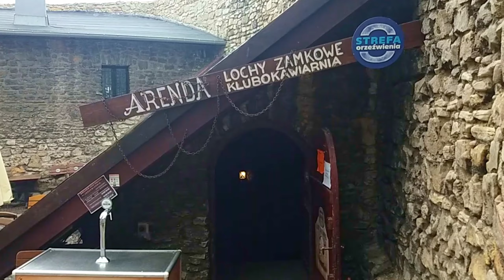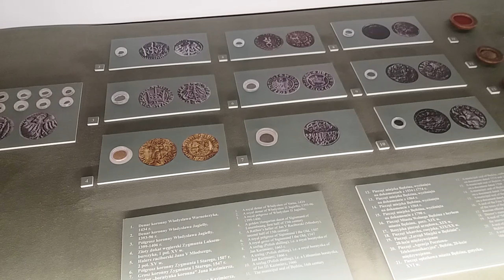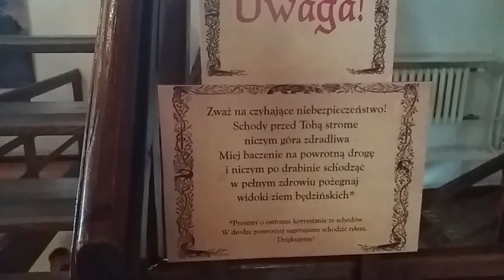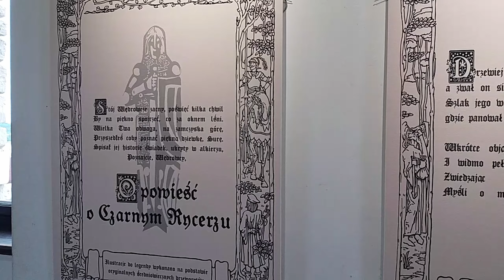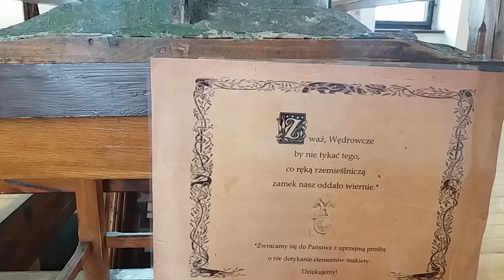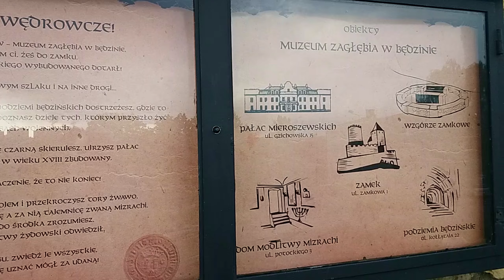Zamek w Będzinie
Średniowieczna warownia obronna wzniesiona w połowie XIV wieku
przez Kazimierza Wielkiego w systemie tzw. Orlich Gniazd w Małopolsce
na wzgórzu nad Czarną Przemszą.  Wielokrotnie niszczona ,
odbudowana w 1956.  Zamek królewski to druga połowa XVI wieku.
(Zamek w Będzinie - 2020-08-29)